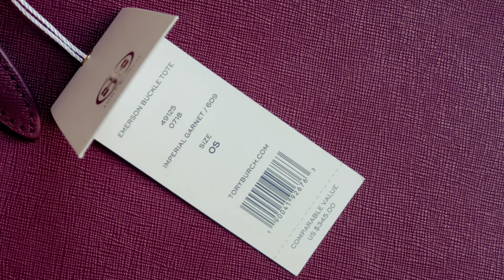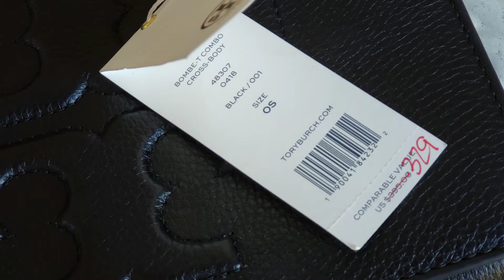My New FALL HANDBAGS!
Girlllllll, It's FINALLY FALL here in Texas and I'm loving the cooler, crisp air and fall colors all around!

I LOVE handbags, so I thought I would share a few I recently purchased from Tory Burch!  Hope you enjoy this quick video and hope you have a happy, happy weekend!  XOXOX Michelle :)

"I Love Fall" Tshirt from Cocco Fleur.

-Emerson Buckle Tote
-Bombe-T Combo Cross Body

ABOUT ME:
- - How old are you? 49
- - Where do you live? Dallas, TX
- - Married, 2 kids - 1 Daughter, 1 Son
- - Favorite thing about being on YouTube? YOU! :)

THANK YOU soooooooo much for watching, and for all your support!

--EBATES! Sign up for cash back while shopping online!

FTC- Always full disclosure! This video is NOT sponsored, but some pieces may have been gifted to me, and those are noted with an asterisk * - everything else has been bought using my own $$$. All opinions expressed are my own honest thoughts, and I will not be swayed by PR or gifted items.  Some Referral, MagicLinks and Bitly links may earn me a very small amount of money (pennies, seriously!) or points in exchange for you using these links - it would be MUCH appreciated if you click on my links, but never required/expected!   That is all.